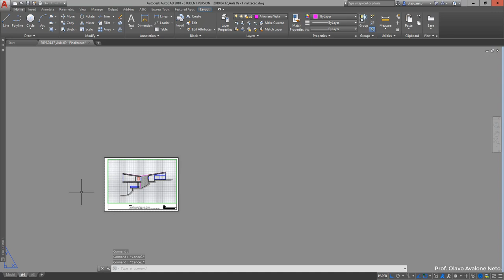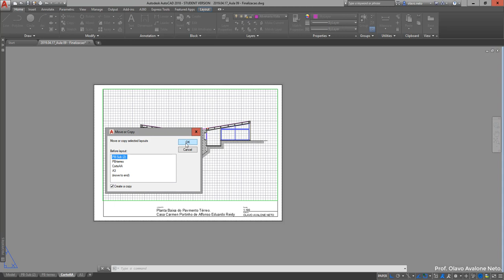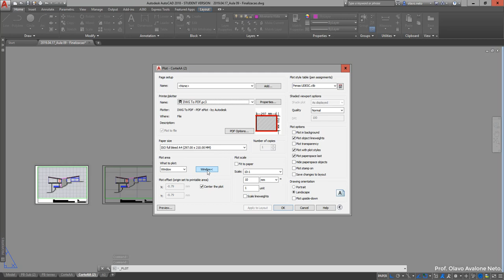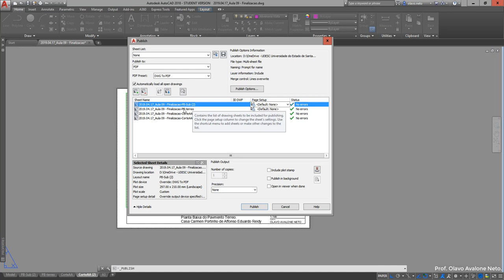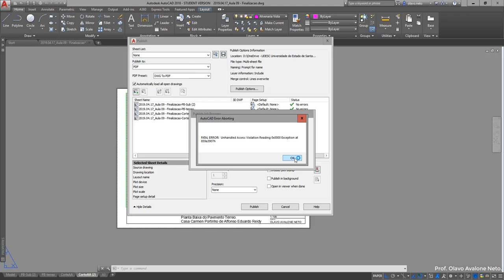Desenho Arquitetônico 2019.1 - Aula 09 - Folhas de Layout e Batch Plot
Conteúdo: mostra como duplicar folhas de layout e fazer impressão de um conjunto de folhas (batch plot)